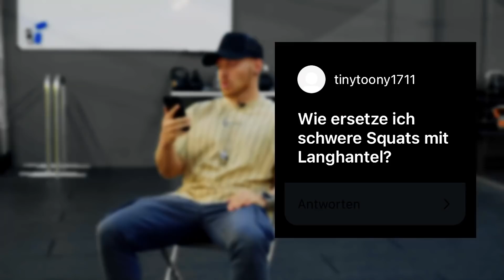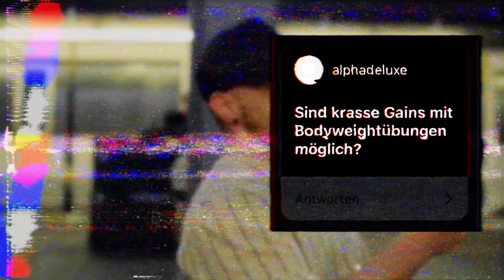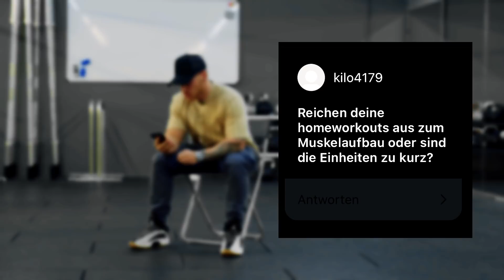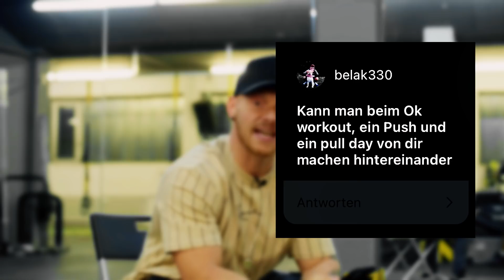Q&A zu HOME WORKOUTS (Muskelaufbau, perfekte Dauer, Bizeps treffen und Rückentraining)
Ihr habt mir Fragen zum Thema HOME WORKOUTS gestellt und hier sind die Antworten. Reichen HOME WORKOUTS für Muskelaufbau? Wie lange sollte das Training gehen? Wie trifft man seinen Bizeps zuhause am besten und reichen Klimmzüge für das Rückentraining? Diese Fragen und noch mehr findet ihr in diesem Video beantwortet.

Dip Barren

Hugo Boss Uhr
Kette ► Can't touch this